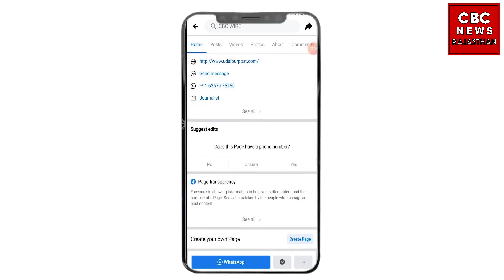Wagad Post - Panchayat में किसान बिल मुद्दे को कांग्रेस उठाएगी - वागड़ में शुद्ध लिए युद्ध जारी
पंचायत चुनाव में किसान बिल के मुद्दे को कांग्रेस उठाएगी वागड़ में शुद्ध लिए युद्ध जारी || Wagad Post Bulletin || 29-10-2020 || Cbc News Rajasthan

Headlines :-

खबर 1 – मनरेगा के कार्य विद्यालय स्टेज निर्माण में ग्राम पंचायत बाबा की बार के श्रमिकों को कार्य के दौरान  आईपीई ग्लोबल लिमिटेड द्वारा  हुआ राजपुष्ट कार्यक्रम

खबर 2 – किसान  बिल के मुद्दे को कांग्रेस उठाएगी पंचायतराज चुनाव में

खबर 3 – आसपुर में भी हुआ शुद्ध के लिए युद्ध अभियान

खबर 4 – बिजली बिल के 4.45 करोड़ बकाया, अब काटेंगे कनेक्शन

खबर 5 - पहली बार बाइक पर दूध बेचने वालों से भी लिए दूध और छाछ के सैंपल